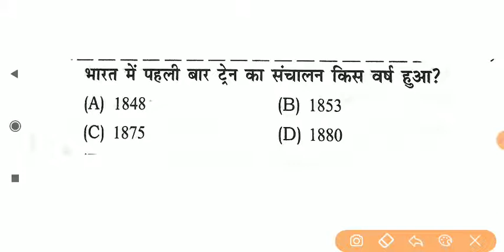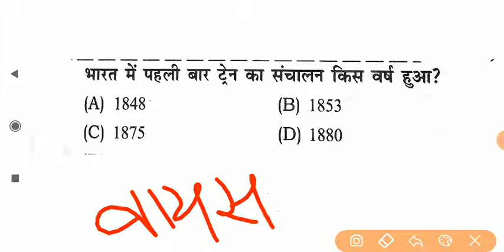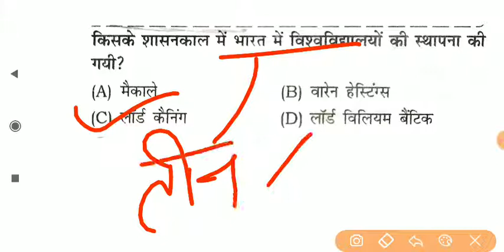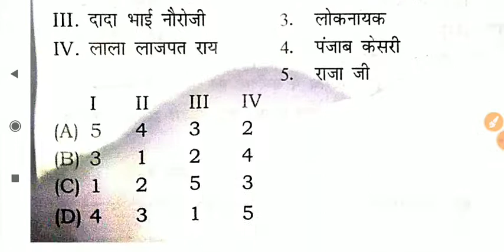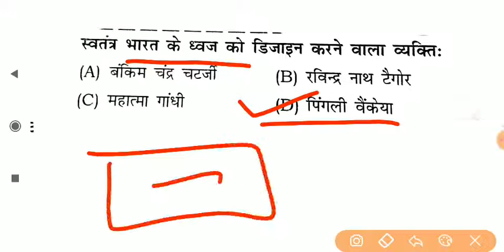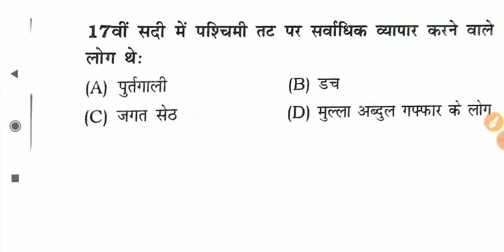मास्टर भर्ती 2021 | Practice Set -09 | पर्यावरण एवं सामाजिक अध्ययन | SUPER TET/UPTET 2021-22